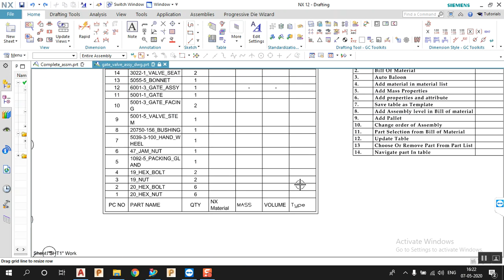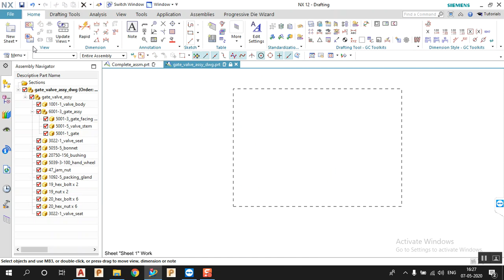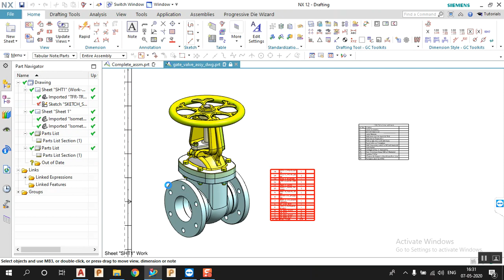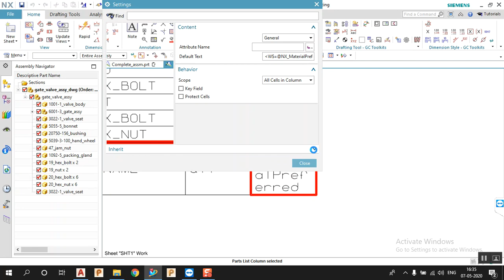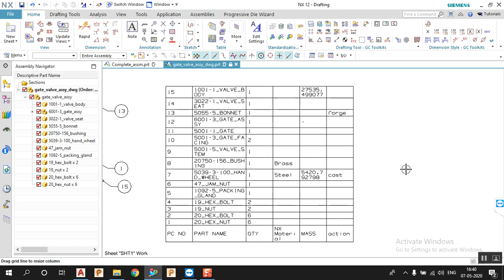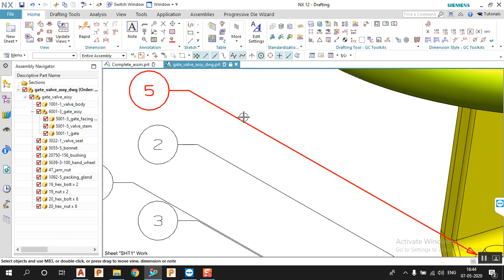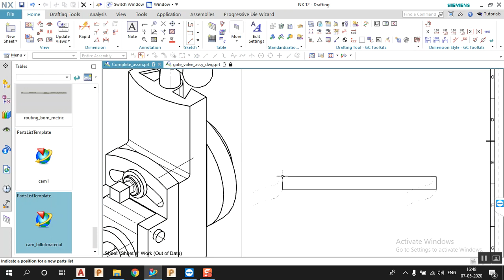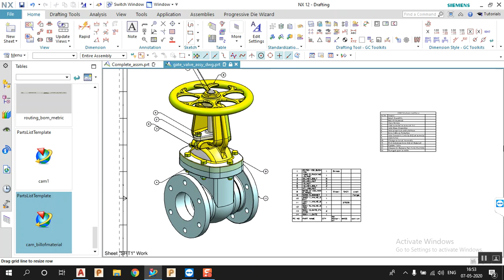Nx12 Drafting Bill of Material (BOM) Complete tutorial in Hindi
Siemens Nx 12 how to create Bill of material in Nx 12 tutorials in hindi, how to add material in bom in nx drafting,